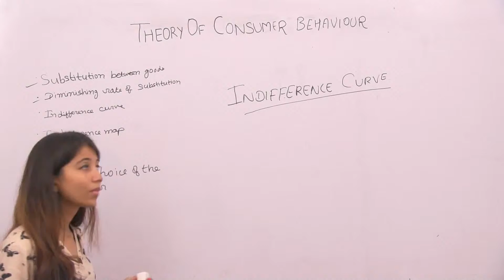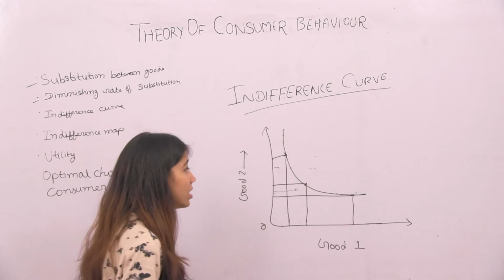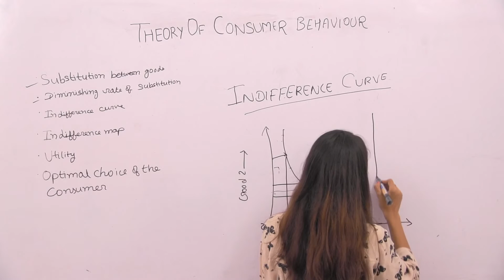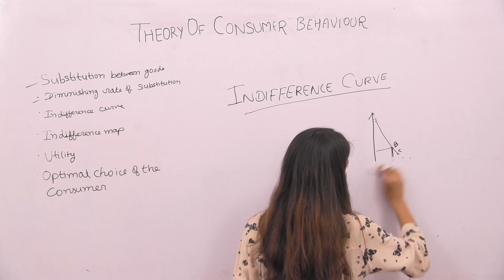Eco_XII_Theory of Consumer Behaviour_Part10_Indifference Curve_Shilpa Mishra